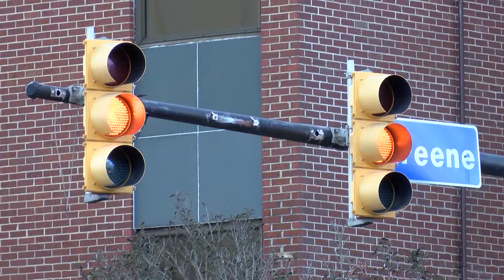Sequence Shooting Directed 30